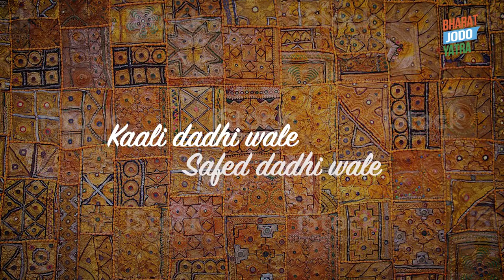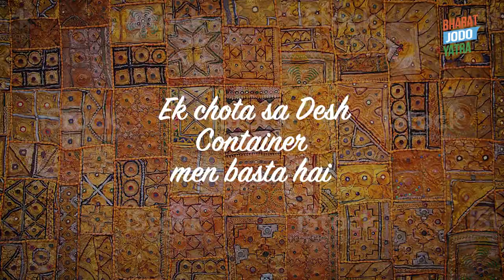दाढ़ी मार्क्स या कास्त्रो जैसी! - A chat with Priyadarshini & Chandrashekhar Azad Yatri groups